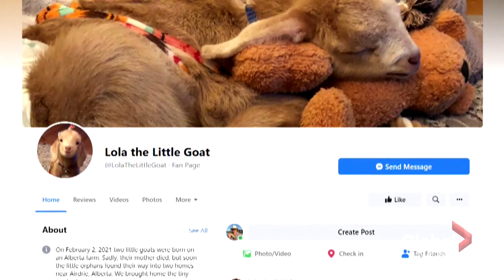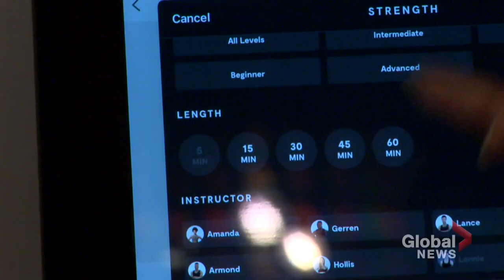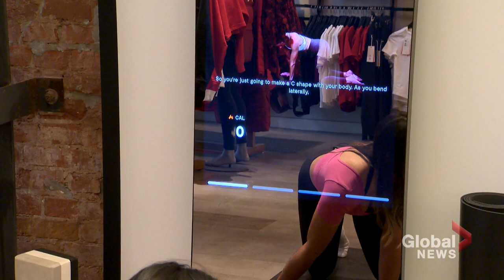Cross Canada Spotlight: Young boy gives back with teddy bears, humans help orphaned goats and more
This week includes a young boy whose life was saved by firefighters helping to give back with teddy bears, two orphaned goats being raised by humans, checking out the deepest subway station in Canada, the return of social greetings like handshakes and hugs and trying out Mirror, the newest at-home fitness tech trend in Canada.